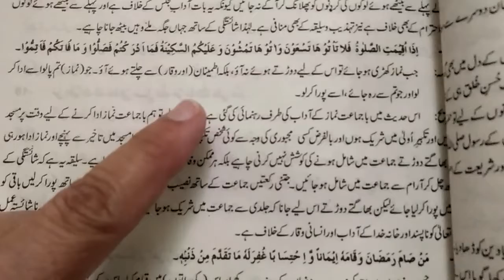Lecture No.2_Islamiat_Class 10th